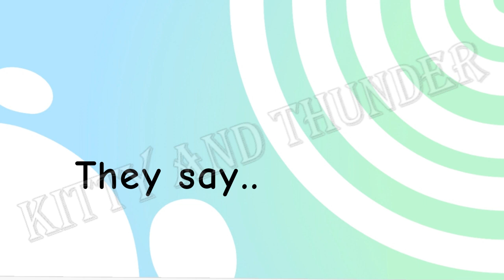Dance monkey meme [Oc] {Kitty} // Kinda lazy + Loop :p // Tiny flash warning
Ft.
Kitty

Time taken: 2 hours
Fps: 11 🌚
Apps used: Flipaclip premium

If you wanna send your fan art, post it on your channel! 💖

Anyways, enjoy the video and have a GREAT day! 🌈